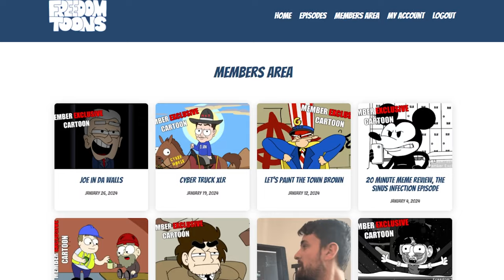Biden Reveals his Power Level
He may not be as left wing as you thought...